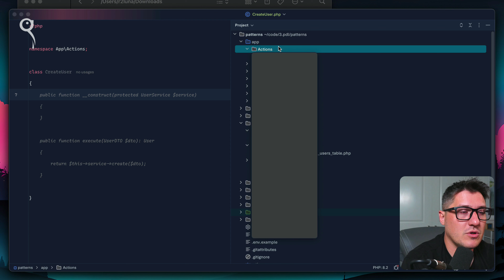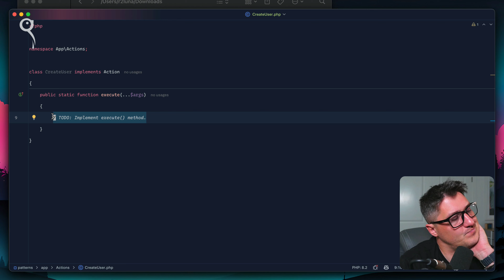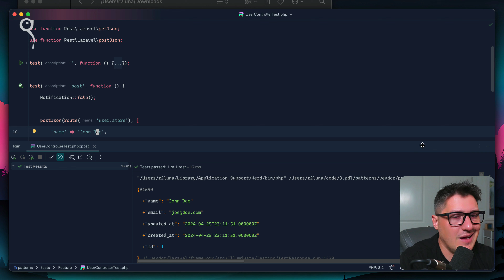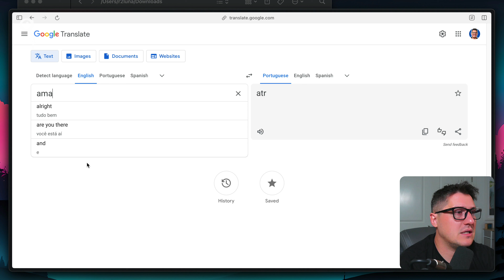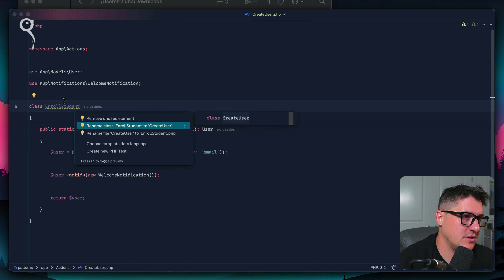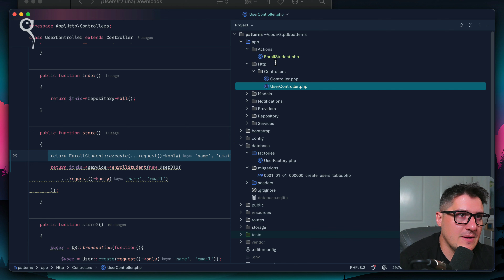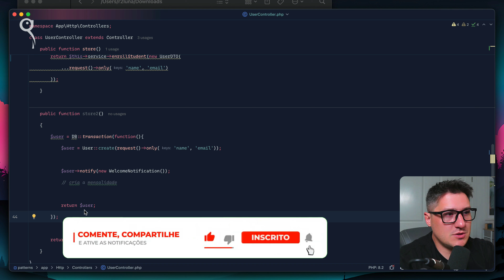🤙 ACTIONS OU PADRÃO DE COMANDO 🆒 HORA DE IMPLEMENTAR ISSO AQUI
TUDO SOBRE LARAVEL 🐧 | ACTIONS OU PADRÃO DE COMANDO, DESIGN PATTERNS

Atenção e ATENÇÃO: Esse vídeo é um TRECHO da LIVE 👉 DESIGN PATTERNS : Repository x Services x Command 😉" que foi transmitida em 25 de Abril de 2024; você também pode assistir na íntegra agora mesmo para acompanhar a continuidade e todo o contexto.

[LEMBRANDO] As lives semanais são divididas em 3 blocos: 1 - Atualizações  Laravel; 2 - O próprio tema da live; e 3: Respostas às dúvidas com Dicas de carreira!

(Bons estudos! 👍 e deixe seus comentários 😉)

🐧 GOOGLE FORM: ENVIE SUAS SUGESTÕES DE TEMAS PARA A PRÓXIMAS LIVES 🐧